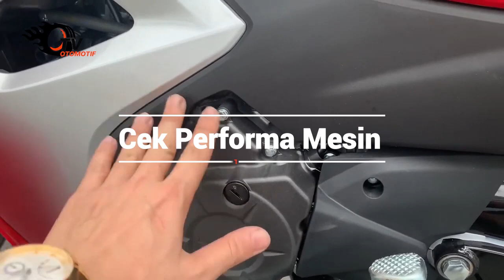SAUDARA SUPRA DIJUAL 11 JUTAA! HONDA WAVE 110 ALPHA EDITION!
Guys kalian percaya ngga sih kalau varian motor bebek itu masih eksis dan rame peminat? Ah masa? Buktinya kayak Yamaha MX aja sampai sekarang masih ada di tanah air, yah meski varian terbarunya belum menyusul masuk juga sih, haha. Tapi seenggaknya, ada beberapa nama motor bebek yang masih bisa bertahan loh di balik gempuran skuter mati entry level hingga maxi. Salah satunya, selain Yamaha MX tadi, ada juga dari Honda yaitu Wave 110 Alpha Edition. Hayoloh, pernah denger  ngga kira-kira sama varian satu ini? Cocok dong, kalau belom, kita kepoin aja gimana?
tonton videnya sampai selesai ya, semoga bermanfaat :)